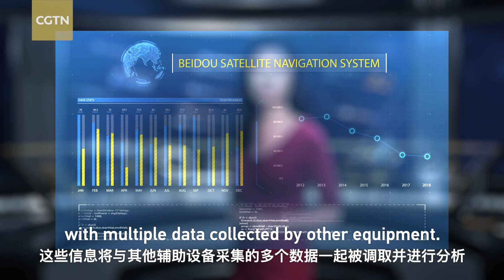How China’s BeiDou satellite system contributes to disaster prevention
Torrential flooding, landslides – natural disasters threaten communities in some mountainous rural areas of China, especially during the rainy season.

On July 6, a massive landslide took place in Leijiashan in Shimen County in the central province of Hunan, resulting in the collapse of five houses and damage to a road and a small power station.

No lives were lost, thanks to an orange alert issued as early as 12 days before the disaster by a monitoring system backed by China's BeiDou Navigation Satellite System.

So how does the BeiDou system work to forecast bad weather? CGTN's Rachel has the answer.